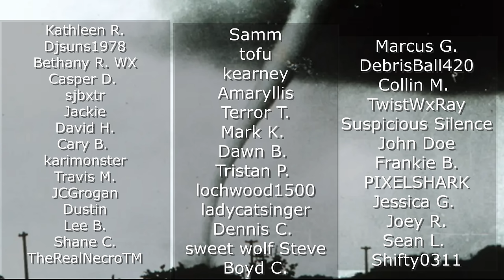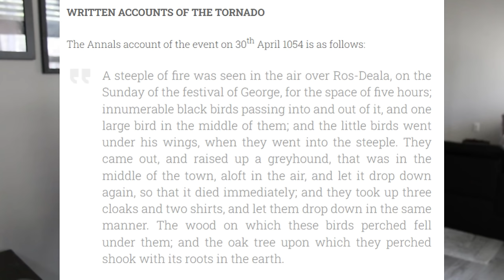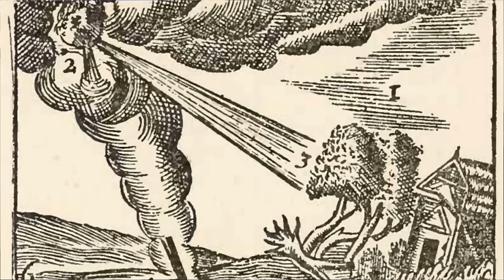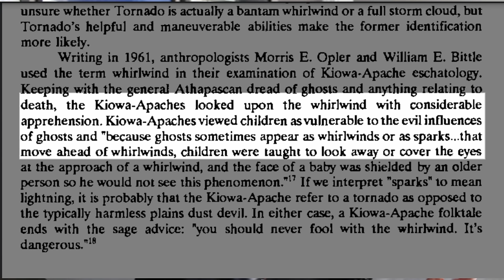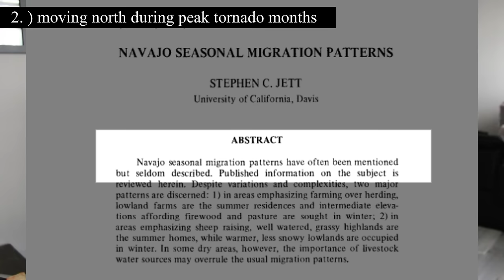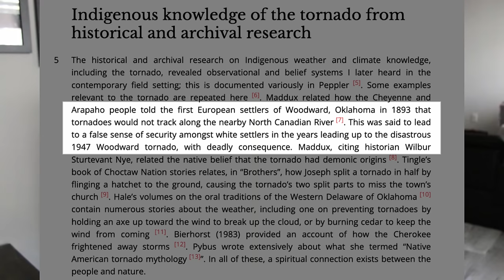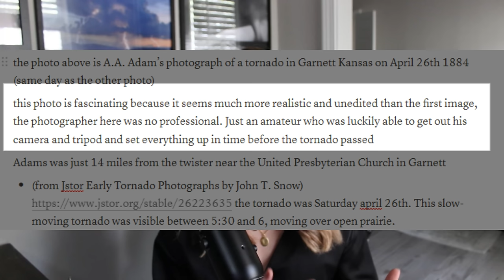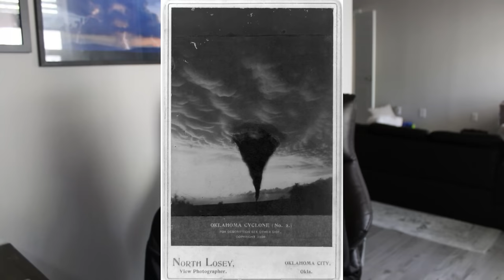Religion, Art, and Native American Mythology: Perceptions of Tornadoes Throughout History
Thank you so much for being here today, I hope you all enjoy the video.
Vol 26 Num 2.pdf?sequence=1 Mankayia and the Kiowa Indians: Survival, Myth, and the Tornado

All I Desire by Alsever Lake: MZIOGIYD3X4MIR2E
Free by Makenna Susan: 9RZ3NS1CATXPIJO4
Restless Sleep by Moments: NLDUGQFZWZNRCRMF
Dorset Summer by Moments: MLLZTQUI7HWE5U3U
Paha Sapa by Danielo Musto: F0WHFZUUU6RSPJG0
Moonrise Canyon by Heartland Nights: LVPRAVEZR1THL2SX
Rough Rider by Wastelander: VSKQGUYOMGLOJVOK
Out West by Alsever Lake: XKMJV2X9MKZS6YTM
System 6 by Fairlight: XSJY9DJVQSYNEK68
Hypnotized by Cast of Characters: NDU1CIQPRORJGNHG
South Wind by Sons of Anne Harky: C0QWN128RRPOPG70